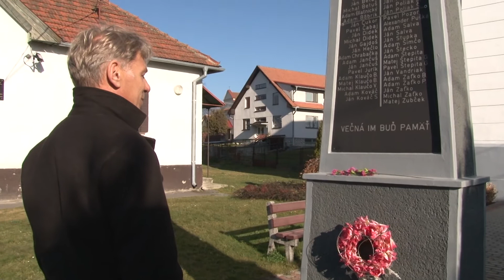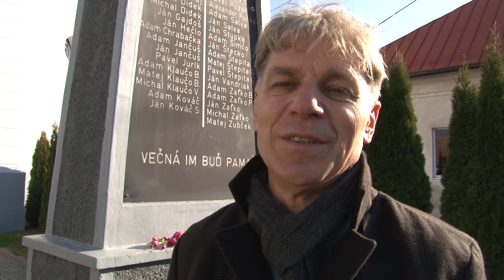Deň vojnových veteránov